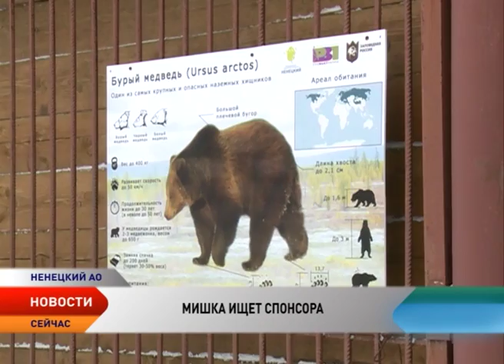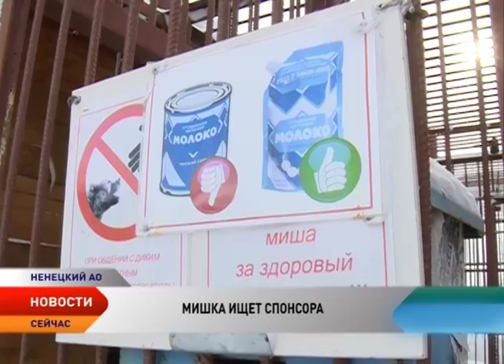Нарьян-марский медведь проснулся и ждет гостей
Проснулся и готов встречать гостей. Бурый медведь, проживающий в заповеднике «Ненецкий», очнулся от зимней спячки позже обычного. Навещать косолапого, который уже стал живой визитной карточкой Нарьян-Мара, можно будет как и раньше — с 9:00 до 17:00. Официальный старт посещений будет дан в эту субботу. У вольера медведя пройдет традиционный праздник «Мишкины потягушки».

В этом году мишка проспал на две недели дольше — годом ранее сотрудники заповедника обнаружили бодрствующего питомца уже 10 марта. Более длительный сон практически не повлиял на его фигуру, по словам сотрудников заповедника, их подопечный похудел не сильно.

Но чтобы, восстановиться и набрать вес за весну и лето мишке будет необходима поддержка жителей города. Ранее средства на его содержание выделяла «Ненецкая нефтяная компания», с 2016 года помощь не поступает. В прошлом году заповедник содержал питомца на собственные средства, однако сейчас мишкиных расходов бюджет организации уже не потянет.